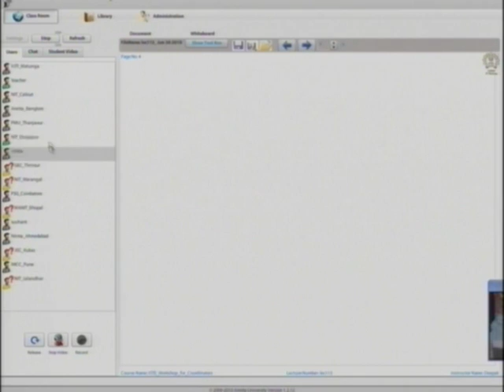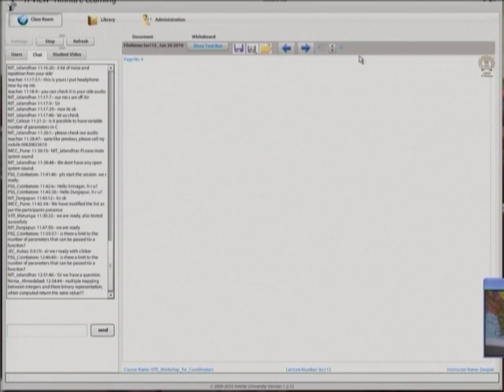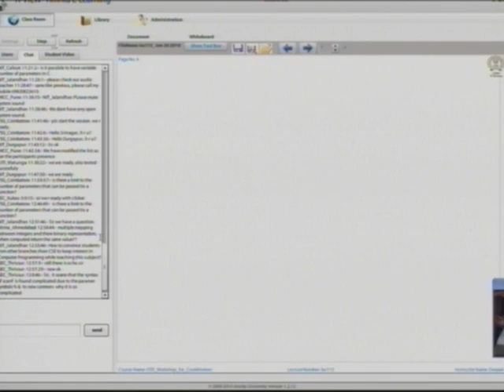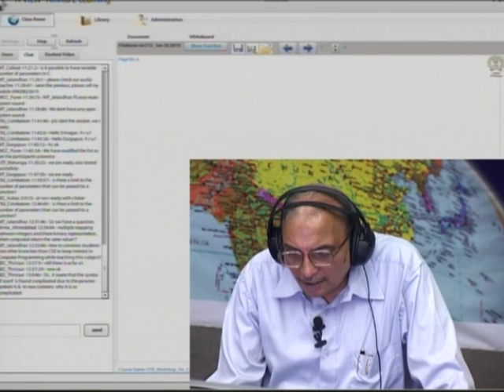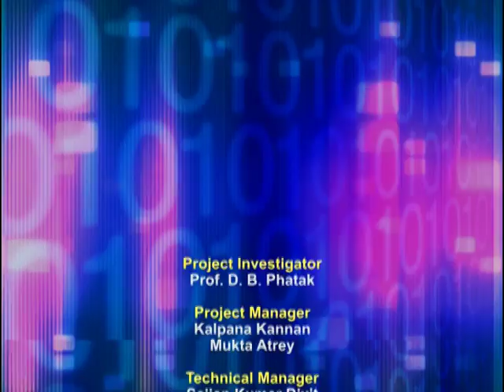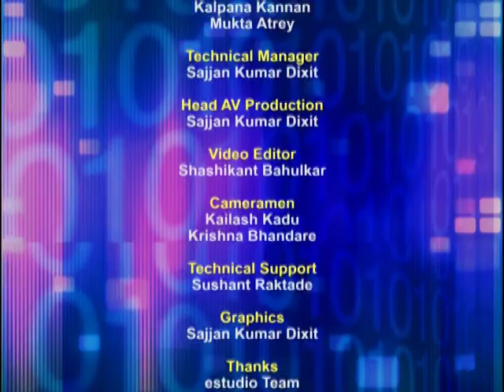ETCP5 M L5B Questions / Answers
This is part B of 5th session of Effective Teaching/Learning of Computer Programming workshop arranged for teachers. It was delivered by Prof. Deepak Phatak from IIT Bombay.

In this session he took questions from various remote centers and answered them.

The syntax used in the video title is as follows :
ETCP5 - Effective Teaching of Computer Programming (5th workshop)

A-VIEW software.